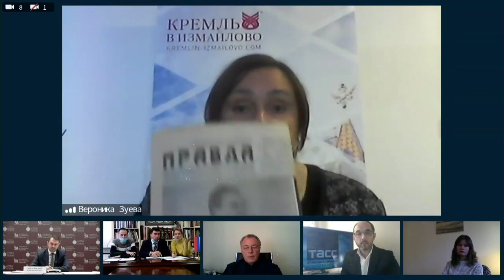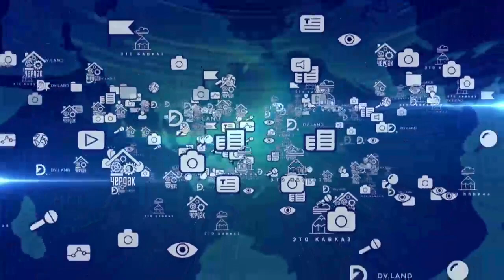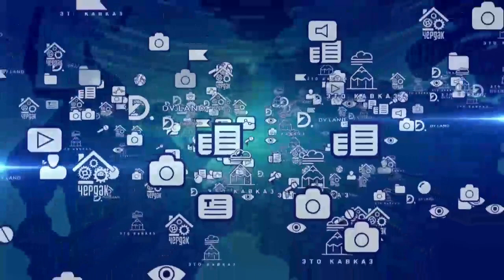Прямая трансляция ТАСС посвящённая выставочному проекту к 75-летию Победы над фашизмом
14 ноября 2020 года в галерее «Арт-Кремль» на территории Измайловского Кремля откроется новый международный выставочный проект «Трагедия. Преодоление. Подвиг. 1418 шагов к Победе».

Он объединит сразу несколько крупных экспозиций и будет приурочен к двум важным датам – Международному дню борьбы с фашизмом и антисемитизмом, который отмечается 9 ноября, и открытию Нюрнбергского процесса 20 ноября 1945 года. О том, что посетителям ждать от экспозиционного проекта, рассказали в ходе онлайн пресс-конференции ТАСС.